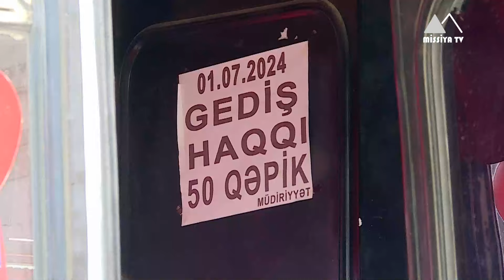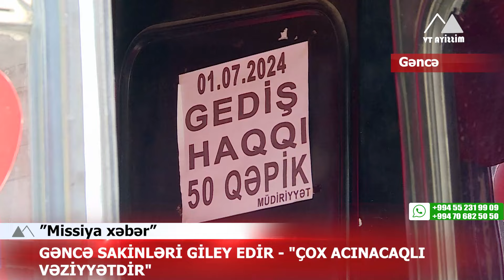🔴 Gəncə sakinləri giley edir - "Çox acınacaqlı vəziyyətdir"